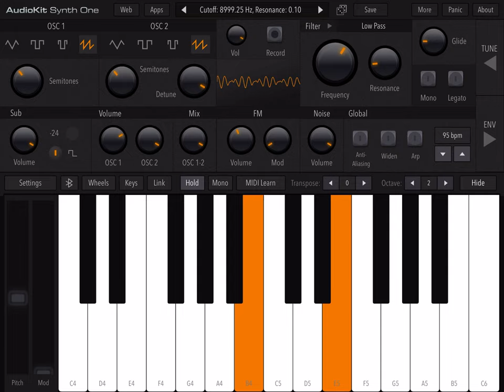9/12 port siren sound effect (free to use!)